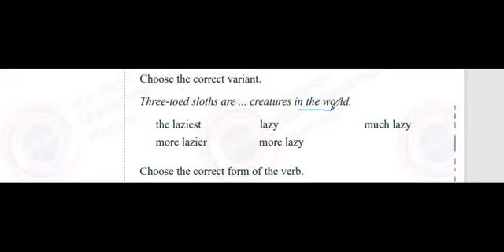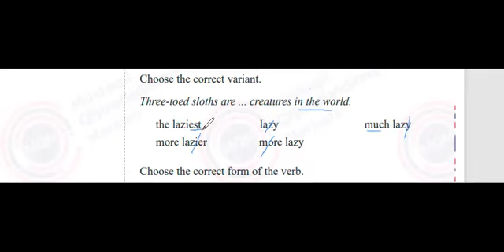10.12. 2023 tarixli I -VIIl sinif üzrə sınaq imtahanının Vlll sinif, İngilis dili fənnindən izahı